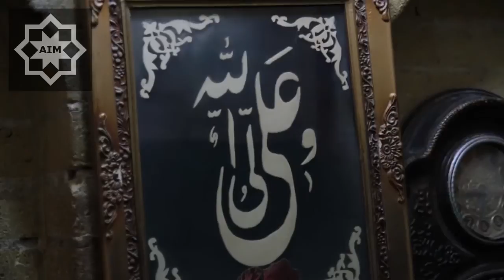Ya Latharat Al-Hussain | Muharram 2013 Lecture 4 | Shaykh Hamza Sodagar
Shaykh Hamza Sodagar delivering lecture 4 from Muharram 2013. This is part of a series of talks entitled 'Ya Litharat Al-Hussain', explaining the movement of the everlasting Hussaini Revolution, its aims and objectives, and how we can learn from it for today.